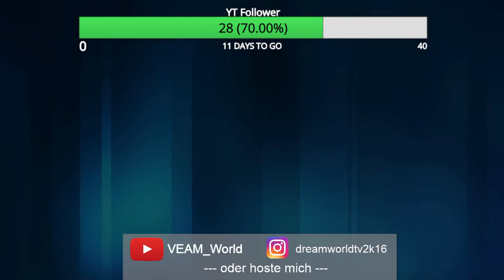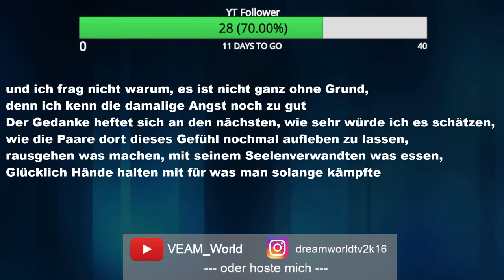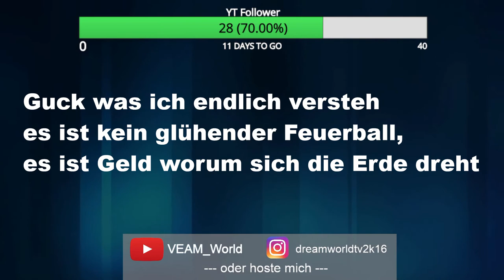ALLEE (prod. COLLEX)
Reicht das als Entschuldigung für meine Inaktivität?
Wird nicht mehr vorkommen, kappa

-Stream hosten